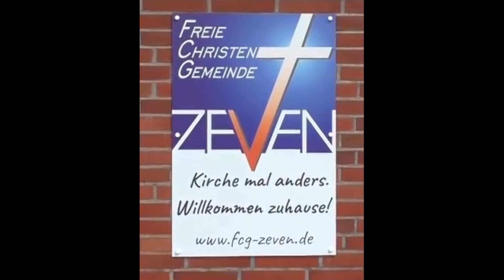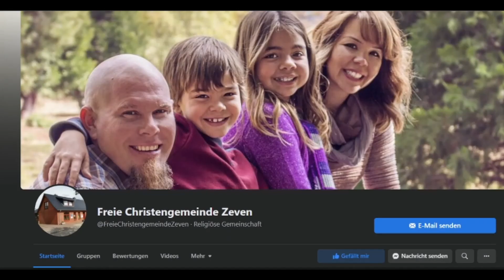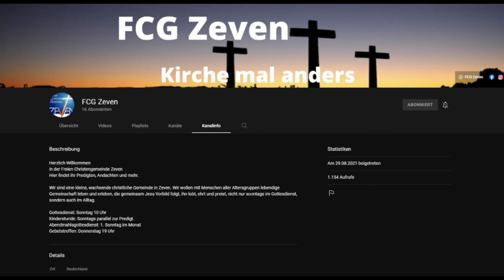Claudia Volkmann - Missverständnisse vermeiden ♥ FCG Zeven (27.08.2022)